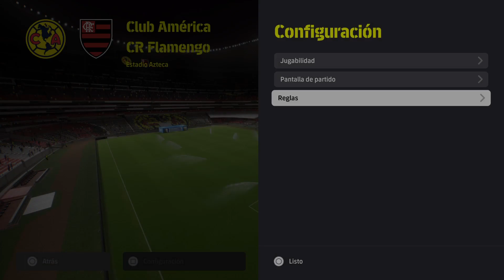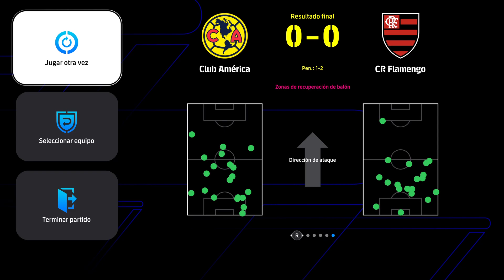AMERICA CUP AME VS FLA ESTADIO LOCAL